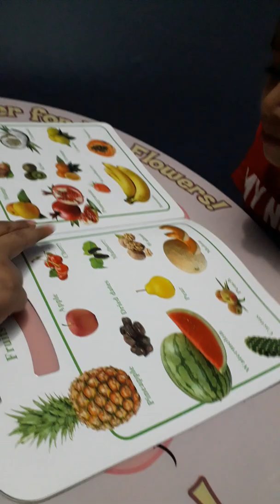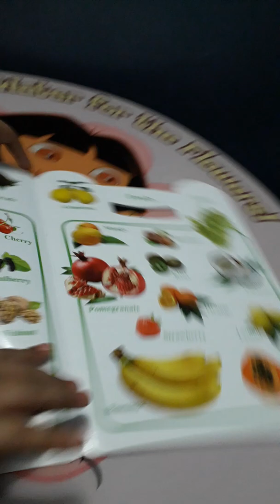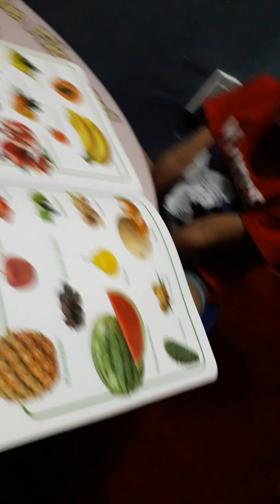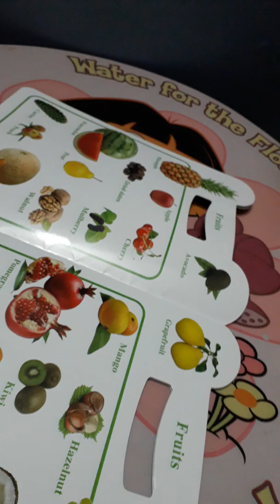Masrur learns fruit (part - 2)